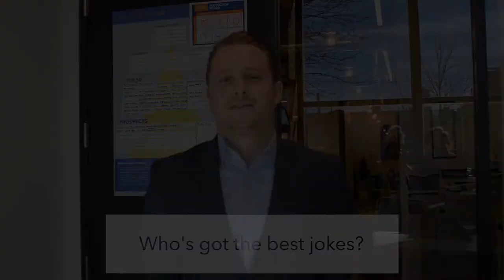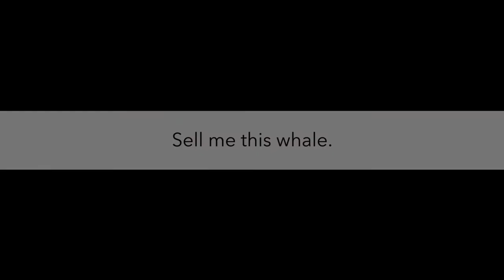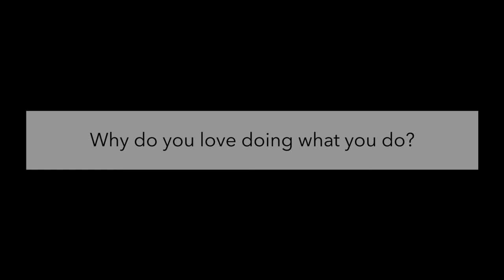PERL in Reel Life | May | Try and Pull This Whale Out of My Hand